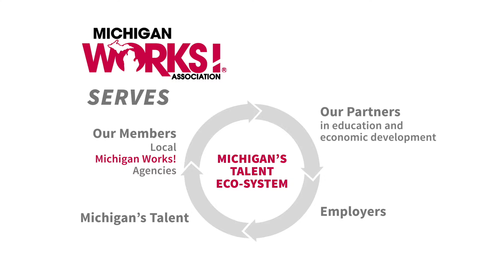Who is Michigan Works! Association?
Michigan Works! Association was established in 1987 to provide services and support to Michigan's Workforce Development System. Through the Association, members can access timely, relevant professional development opportunities to ensure high-quality programs for all customers.